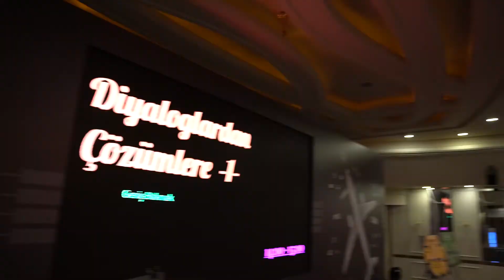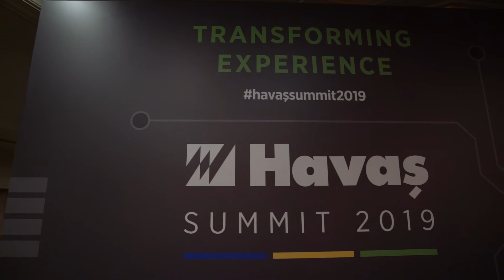HAVAŞ SUMMIT 2019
Havaş Liderleri ile Havaş Summit2019'da buluştuk. / We met with Havaş Leaders at Havaş Summit 2019